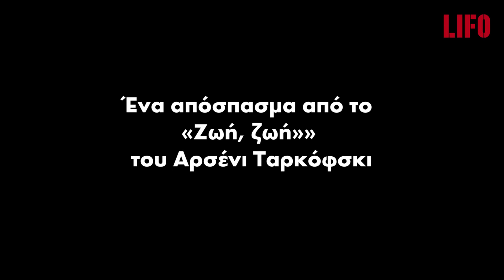Ο Αναστάσης Λαουλάκος διαβάζει ένα ποίημα του Αρσένι Ταρκόφσκι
«Μη τον φοβάσαι τον θάνατο στα δεκαεφτά, μήτε στα εβδομήντα. Θάνατος δεν υπάρχει».. Ένα απόσπασμα από το ποίημα «Ζωή, ζωή».